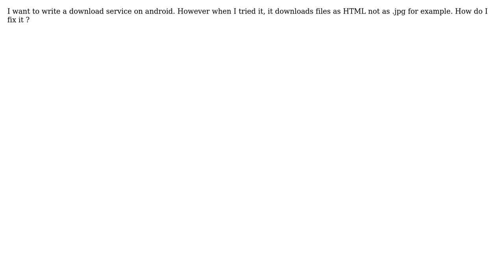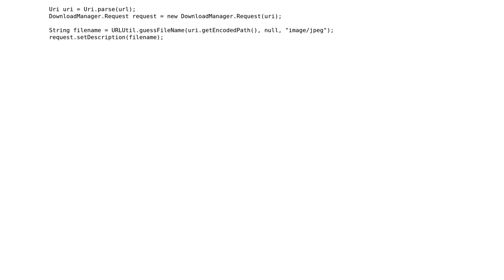File downloads as html instead of file I want to download, how to fix this? (2 Solutions!!)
File downloads as html instead of file I want to download, how to fix this?

With thanks & praise to God, and with thanks to the many people who have made this project possible! You are responsible for your own actions.